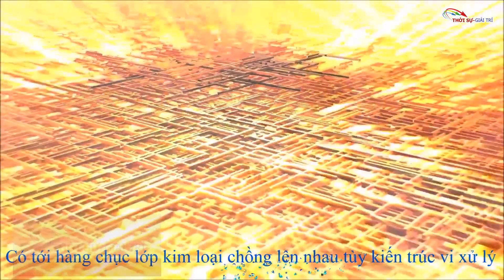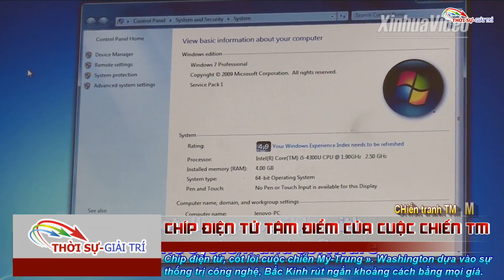Chíp điện tử: Tâm điểm của cuộc thương chiến Mỹ Trung Quốc!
Liên quan đến cuộc chiến tranh thương mại giữa Hoa Kỳ và Trung Quốc, thông tín viên Le Monde ở Thượng Hải nhận định « Chip điện tử, cốt lõi của cuộc thương chiến Mỹ-Trung ». Washington dựa vào sự thống trị về công nghệ, còn Bắc Kinh cố gắng rút ngắn khoảng cách bằng mọi giá.
ZTE bị Mỹ trừng phạt, nỗi nhục cho giới kỹ sư Trung Quốc
Hôm 29/10/2018, bộ Thương Mại Hoa Kỳ thông báo cấm các công ty Mỹ bán sản phẩm và cung cấp dịch vụ cho Fujian Jinhua (Phúc Kiến Tấn Hoa), công ty start-up Trung Quốc chuyên sản xuất thẻ nhớ, bị Micron – một trong những tập đoàn hàng đầu nước Mỹ về chất bán dẫn – tố cáo đã sử dụng tình báo kinh tế. Không còn mua được máy móc và phần mềm của Mỹ, công ty này suýt phá sản nếu không được tỉnh Phúc Kiến đầu tư 5 tỉ euro.
Sáu tháng trước đó, một tập đoàn lớn hơn cũng gặp phải thảm họa tương tự : ZTE (Trung Hưng Thông Tấn), một trong những tên tuổi hàng đầu Trung Quốc về viễn thông, đã phải ngưng sản xuất, nhưng sau đó được tổng thống Mỹ Donald Trump « khoan hồng ».
Vụ ZTE đã gây chấn động lớn tại Hoa lục. Đa số các tập đoàn internet như Tencent, Alibaba, Baidu, Hoa Vi, start-up ByteDance sau đó đều loan báo đầu tư vào lãnh vực chiến lược này, để khỏi lệ thuộc vào thiết bị nhập khẩu của Mỹ. Trường hợp ZTE làm nổi rõ gót chân Achille của công nghiệp Trung Quốc : mặc dù thống trị về sản phẩm điện tử, từ màn hình phẳng cho đến smartphone, Trung Quốc vẫn lệ thuộc vào các nước phát triển đối với những thiết bị cốt yếu. Việc trừng phạt ZTE bị cộng đồng kỹ sư Trung Quốc coi là « một nỗi nhục ».
Chip điện tử : Đổ vào nhiều tỉ đô la, Bắc Kinh vẫn chưa tự lực nổi
Ngày nay, những con chip điện tử - mảnh silicone nhỏ chứa đầy transistor (linh kiện bán dẫn) - có mặt khắp nơi : trong điện thoại thông minh, lò vi sóng, các sản phẩm điều khiển từ xa…Nhưng việc sản xuất các chip điện tử tối tân nhất nằm trong tay một số ít công ty như Qualcomm, Intel, Nvidia, Samsung. Trung Quốc là thị trường lớn nhất thế giới, nhưng chỉ tự sản xuất được 16% chip điện tử. Linh kiện bán dẫn là mặt hàng nhập khẩu hàng đầu của Trung Quốc, với 276,4 tỉ đô la năm 2017, đứng trên cả dầu lửa. Đây cũng là một trong những thách thức của kế hoạch « Made in China 2025 ».
Cuối tháng 10/2018, khi thăm tỉnh Quảng Đông, trung tâm kỹ nghệ điện tử Trung Quốc, ông Tập Cận Bình đã kêu gọi cố gắng tự lực tự cường vì « công nghệ cao ngày càng khó mua được từ nước ngoài ». Tại Quảng Đông, Gree, nhà sản xuất hàng điện tử đứng đầu thế giới về máy lạnh, đã đầu tư 1 tỉ nhân dân tệ (126 triệu euro) để lập một chi nhánh sản xuất chip điện tử.
Thật ra từ thời Mao Trạch Đông, Trung Quốc đã đầu tư vào lãnh vực này. Đến 2014, Bắc Kinh lập ra Quỹ đầu tư quốc gia với 140 tỉ nhân dân tệ (17,6 tỉ euro) để hỗ trợ các start-up trong nước về bán dẫn, và hiện nay quỹ này đang huy động thêm 25,2 tỉ euro cả tư lẫn công, cộng thêm trên 80 tỉ euro từ khoảng 30 quỹ nữa ở các địa phương – theo cơ quan tư vấn Bernstein Research.
Tuy nhiên bấy nhiêu tỉ euro vẫn chưa thể đủ. Ông Paul Triolo, phụ trách địa chính trị công nghệ ở Eurasia Group giải thích : « Sản xuất linh kiện bán dẫn còn khó hơn cả lãnh vực hàng không-không gian. Đó là các công nghệ hết sức phức tạp. Một công ty Mỹ như Nvidia chằng hạn, có hàng nhiều ngàn kỹ sư được đào tạo chu đáo, nắm được toàn bộ chuỗi sản xuất ra một con chip điện tử. Trung Quốc không có được kinh nghiệm này. Hơn nữa, cần phải có trình độ rất cao. Bắc Kinh cố gắng đuổi theo, nhưng mục tiêu luôn di động, vì công nghệ tiến bộ hết sức nhanh chóng ».
Trung Quốc đi tắt bằng cách thâu tóm hoặc ăn cắp công nghệ
Để rút ngắn khoảng cách, cũng có những con đường tắt. Biện pháp hàng đầu là mua lại doanh nghiệp. Tsinghua Unigroup thuộc đại học Thanh Hoa (Tsinghua) được một quỹ nhà nước hỗ trợ, năm 2015 đã đề nghị mua lại Micron, tên tuổi số một nước Mỹ về thẻ nhớ, với giá 23 tỉ đô la. Ủy ban đầu tư nước ngoài của Hoa Kỳ bác bỏ thẳng thừng : Micron là nhà sản xuất duy nhất chip điện tử cần thiết cho các loại vũ khí hiện đại.